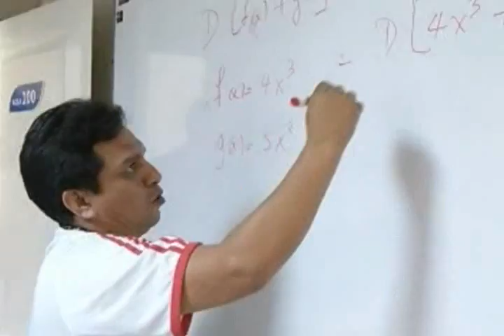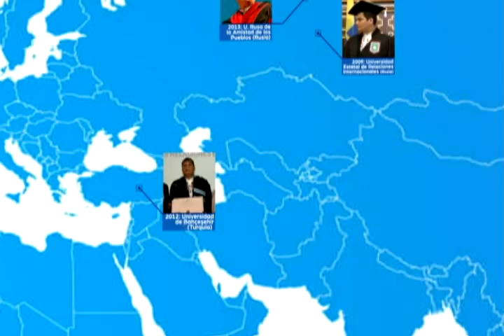HISTÓRICO DE LOS HONORIS CAUSA AL PRESIDENTE CORREA